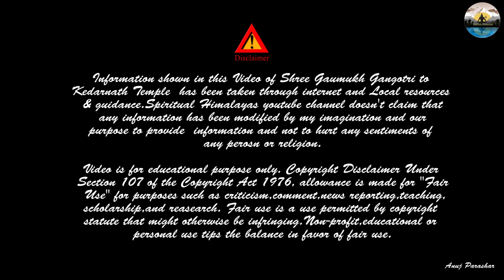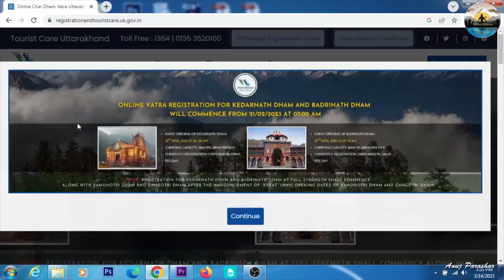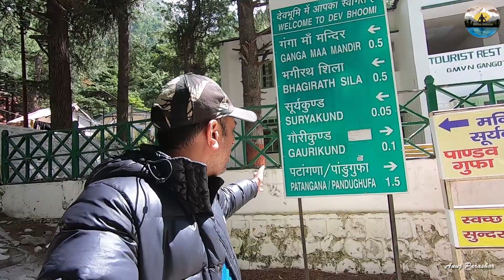Gangotri Dham Yatra | एक छोर से दूसरे छोर तक सम्पूर्ण गंगोत्री दर्शन | Information For 2023 | P-1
Har Har Gange & Har Har mahadev
As you know that recently I took holly visit to Delhi to Gangotri and than Trek to Gaumukh and Tapovan , Nandanvan,  Vasuki Tal , and trek to Kedarnath Dham From Gangotri was wonderfull Journey by the grace of Mata ganga & Mahadev, This Spiritual Trek from Gangotri to Vasuki tal is very Dangerous with high challenges like glacier crossing, rope climbing, very cold situations , land slinding crossing make this trek very hard, Every perosn who want to come on this trek should hire trekking agency and hire guide , potter is compulsory , so friends in this journey you will feel real flaura & fauna , deep himalyas mesmarizing scenic views, and holy Ganges flows ,
come with us and enjoy this holy yatra.

Guys Welcome to my youtube channel " Spiritual Himalayas" that is devoted to Nature and Goddess of Himalayas, Shiv , Ganga, and all Spiritualism in Himalayas, In this Vlog  you can see how to reach Gangotri to Kedarnath

Delhi to Gangotri - Gaumukh - Tapovan - Nandan Van - Vasuki Tal - Gangotri
Gangotri - Kedarnath Yatra
on foot 300 + K.M  in 21 Days

Presented by
Anuj Parashar